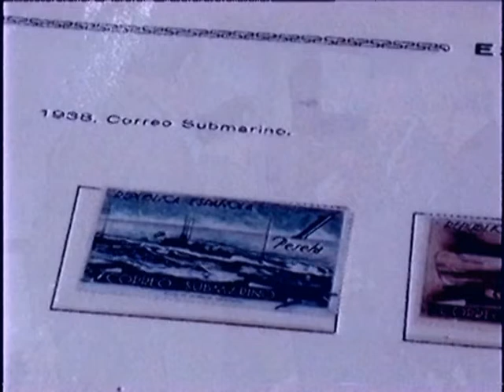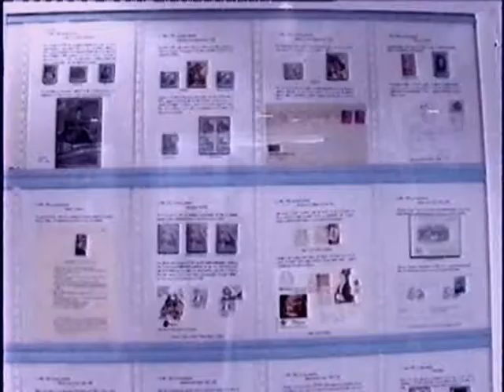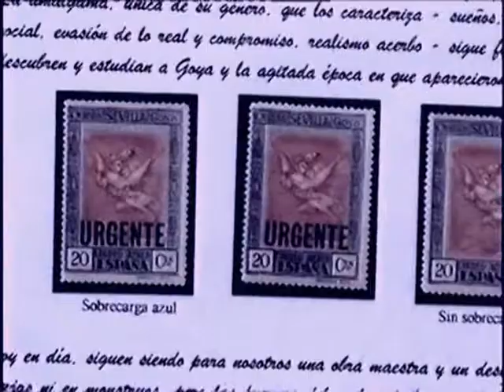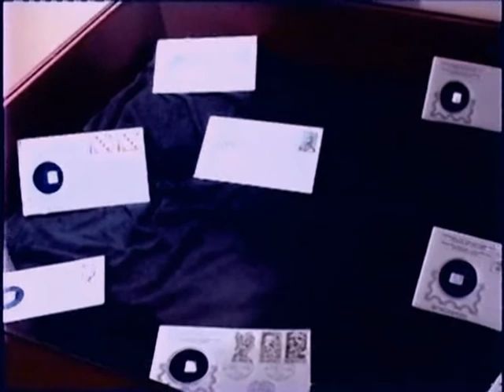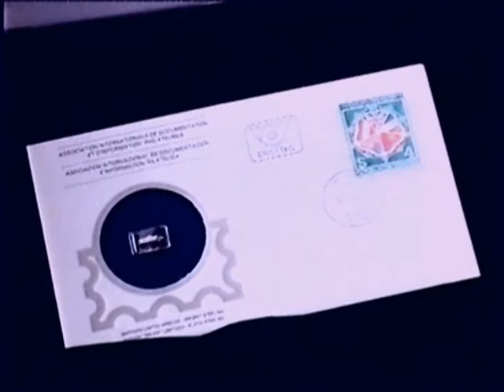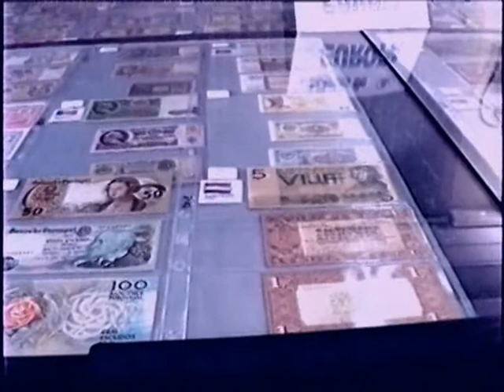Numismatica -Homenaje a Jessús Molinos, Jesus Guiral y Francisco Centol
ES UNA PENA PERDER VALORES COMO ESTAS PERSONAS QUE TIENEN Y TUVIERON ESTAS INICIATIVAS CULTURALES. PERSONAS QUE HE,MOS QUERIDO TODA LA VIDA Y NADIE QUE HAYA SEGUIDO SU EJEMPLO. A LOS POLITICOS DE PUEBLO LES DEBÍA DAR VERGUENZA QUE ESTO NO SIGA.
ESPERO QUE SE VEA Y COMPARTAN ESTAS IMÁGENES COMO HOMENAJE Y RESPETO A LAS PERSONAS QUE LO DAN TODO POR LA CULTURA COMO ESTAS PERSONAS SIN ESPERAR NADA A CAMBIO.